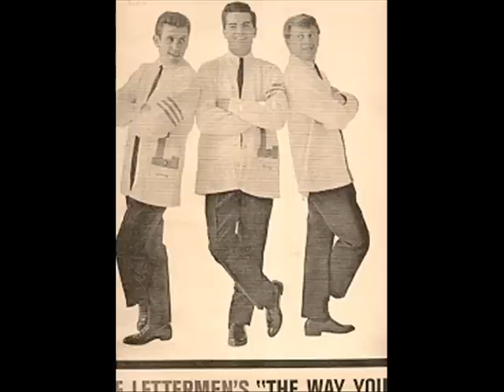Ikaw by The Lettermen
Ikaw, a famous old filipino song and one of the Lettermen's favorite tunes